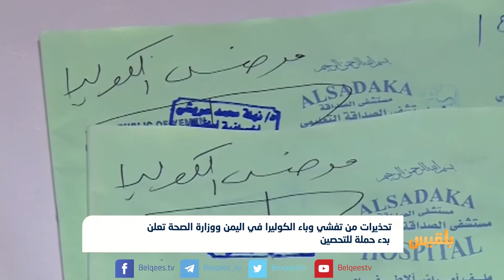تحذيرات من تفشي وباء الكوليرا في اليمن ووزارة الصحة تعلن بدء حملة للتحصين | تقرير: عمر النهمي